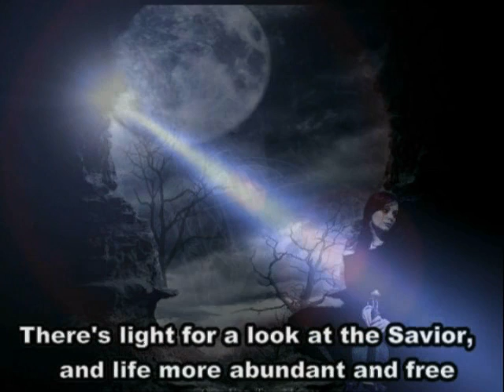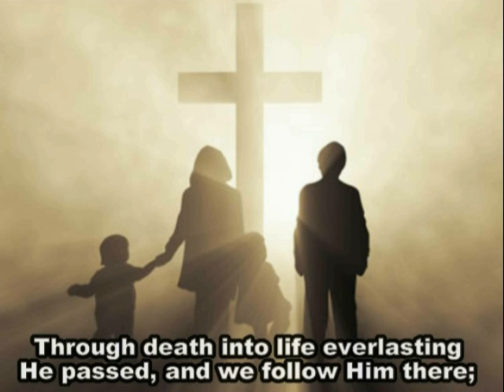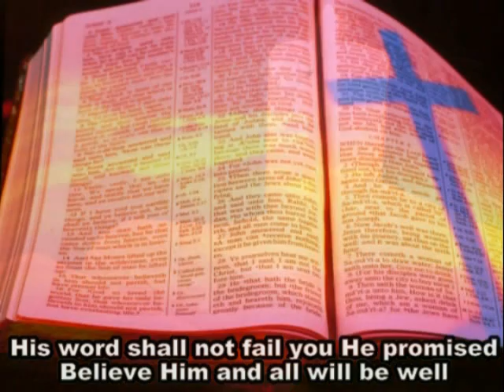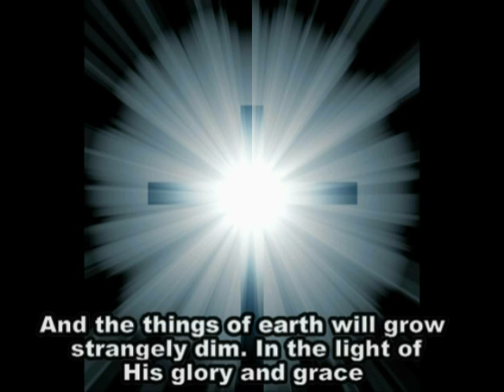Turn Your Eyes Upon Jesus--Alan Jackson with lyrics